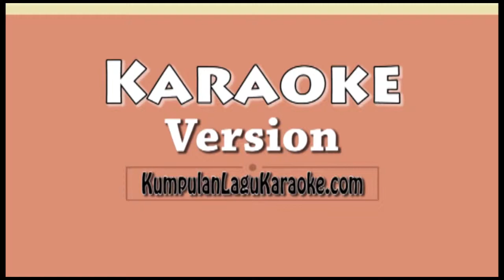HIDUP YANG HEBAT - IWAN FALS FEAT NIDJI Karaoke